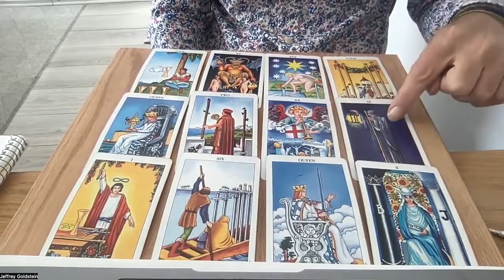Pisces October 9-15 Tarot Reading l October 2022 Pisces